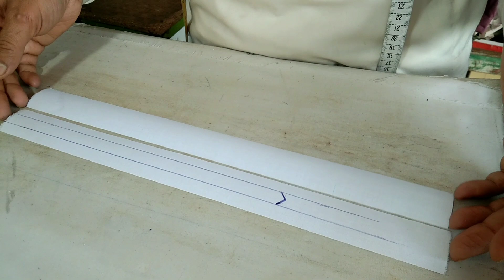New Latest Gents Kurta Design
mardana kapdon ke design